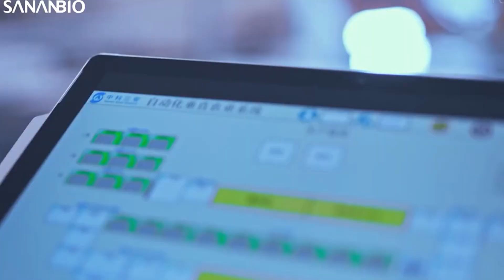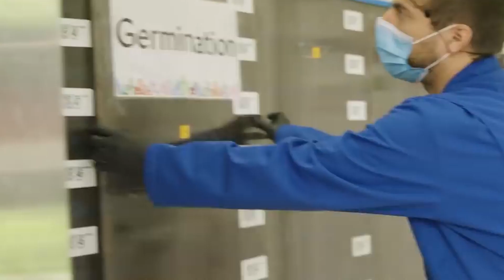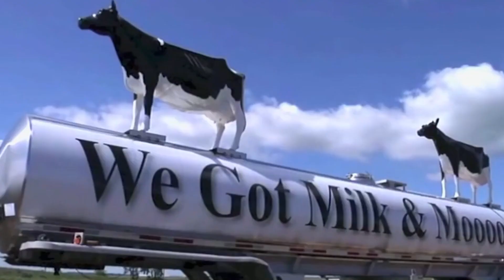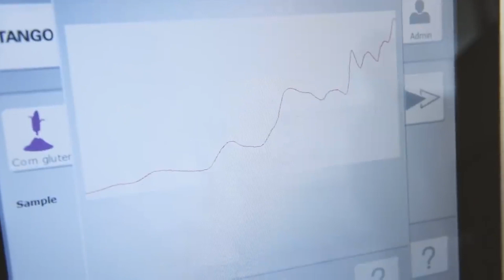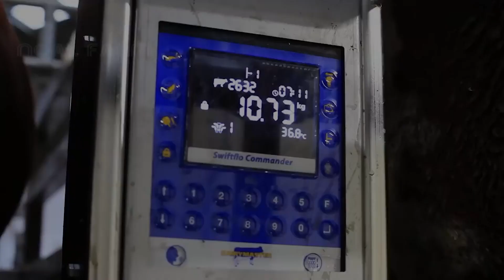New Agriculture Technology In Modern Day Farming REVEALED!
Welcome back to Down on the Farm, today on the channel we are going to check out these New Agriculture Technology in Modern Farming. Innovation is more important in modern agriculture than ever before. The industry as a whole is facing huge challenges, from rising costs of supplies, a shortage of labor, and changes in consumer preferences for transparency and sustainability. There is increasing recognition from agriculture corporations that solutions are needed for these challenges. In the last 10 years, agriculture technology has seen a huge growth in investment, with $6.7 billion invested in the last 5 years and $1.9 billion in the last year alone. Major technology innovations in the space have focused around areas such as indoor vertical farming, automation and robotics, livestock technology, modern greenhouse practices, precision agriculture and artificial intelligence, and blockchain. Here are the new agricultural technologies that make farming easier these days:

Farm Automation. Farm automation, often associated with “smart farming”, is technology that makes farms more efficient and automates the crop or livestock production cycle. An increasing number of companies are working on robotics innovation to develop drones, autonomous tractors, robotic harvesters, automatic watering, and seeding robots. Although these technologies are fairly new, the industry has seen an increasing number of traditional agriculture companies adopt farm automation into their processes. Watch till the end for more of the New Agriculture Technology in Modern Farming.